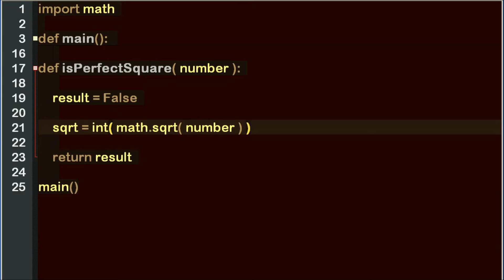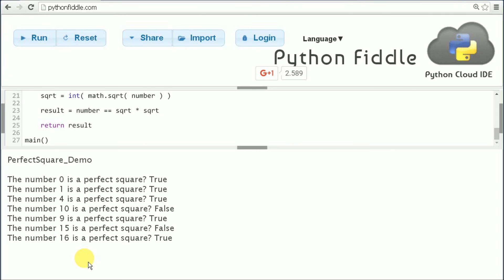is perfect square number in python 😀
Script in Python to check if a number is a perfect square or not.